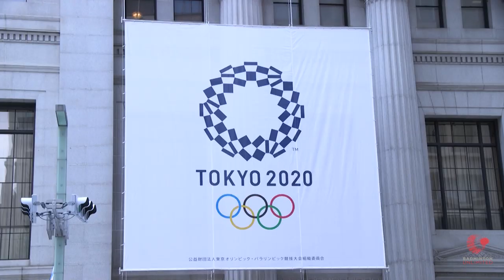Badminton Unlimited 2019 | Ho-Shue/Yakura - RACE TO TOKYO | BWF 2019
We hang out with Canadian Olympic hopefuls Jason Anthony Ho-Shue and Nyl Yakura in Tokyo.